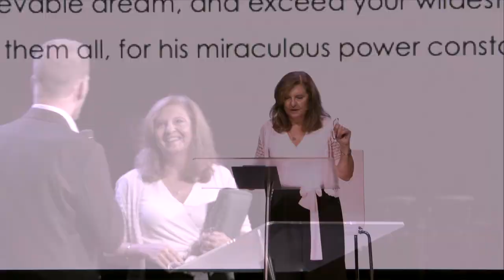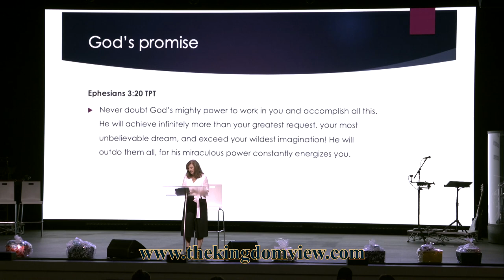The Kingdom View, Ep. 47 - We are Kings and Priests, Holy Spirit is our Partner